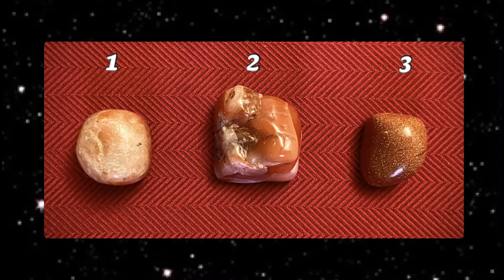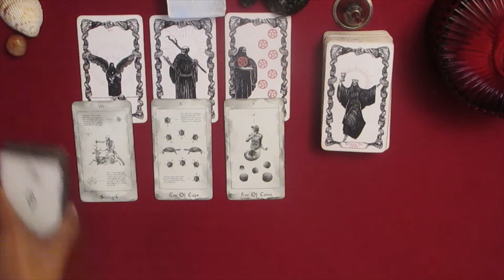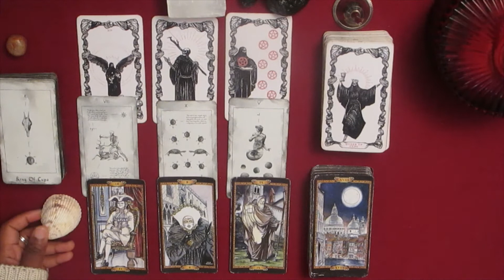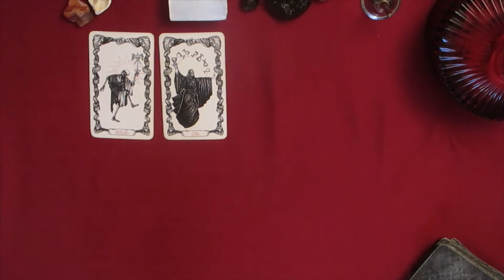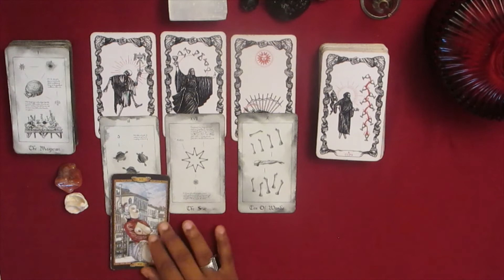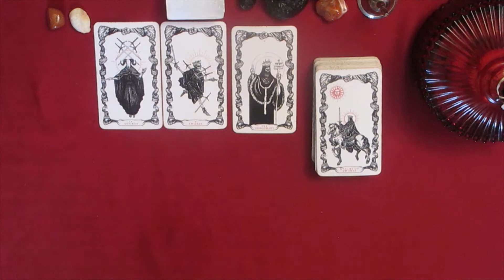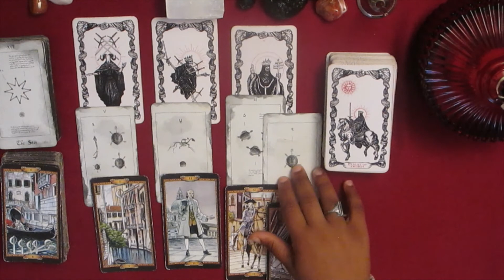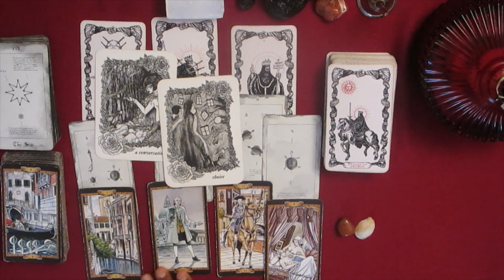What's The Tea on Your Connection? {Pick a Card}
TW: Topics related to death, abuse, sex, etc. may be discussed in this video.

My name is Cupid! I am a tarot reader & painter.

Virgo Sun, Capricorn Moon, Pisces Rising

TIMESTAMPS
Pile Selection- 4:52
#1- 4:55
#2- 32:52
#3- 56:23